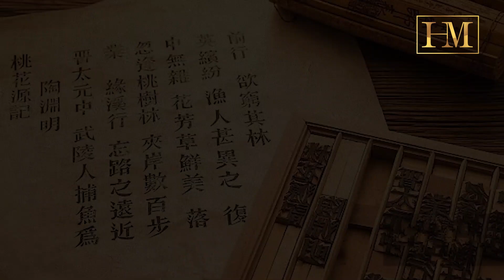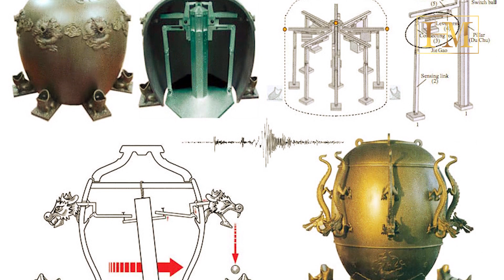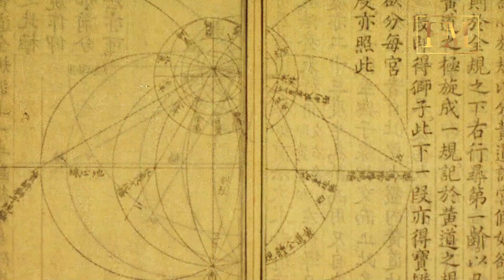The Greatest Inventions of Ancient China | Chinses Inventions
Discover the remarkable legacy of Ancient China with a captivating exploration of its greatest inventions, from the revolutionary compass to the ingenious papermaking process. Unearth the innovations that shaped history in this comprehensive overview of ancient Chinese ingenuity.